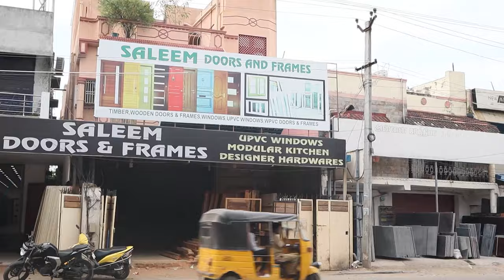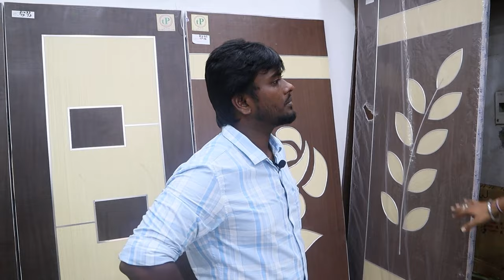1000 க்கு மேல தேக்கு மர கதவுகள் | Largest Wooden door Showroom in chennai | Rajaa vlogs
Vanakkam makkale. Intha video la namma pakka porathu "Wooden doors".

Largest Wooden door Showroom  in chennai | Rajaa vlogs

Shop Location:
Saleem Doors and windows
Address 1: no.90, kundrathur road, Porur, chennai-116
(Near indian oil petrol pump)
Address 2: No-357, 1, Kundrathur Main Rd, Ramanatheshwarar Nagar,
Madhanandapuram, Chennai, Tamil Nadu 600116

Instagram offl: rajaa_vlogs